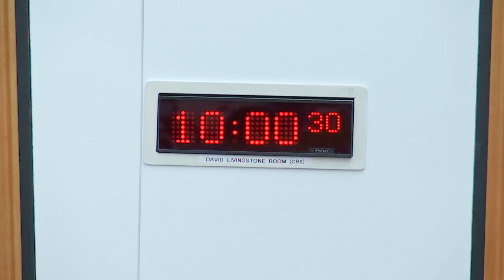Criminal Justice Committee - 17 November 2021